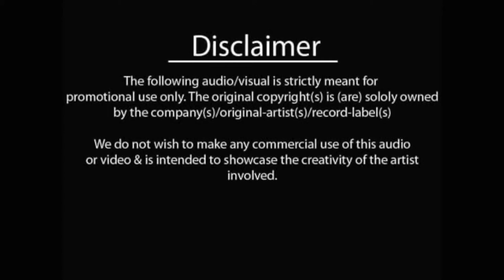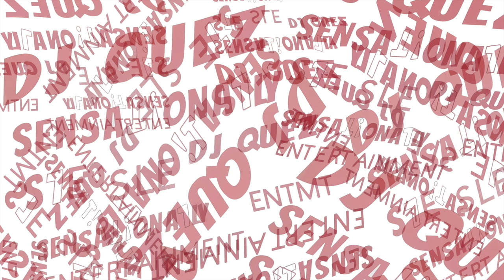Vlog 2: Phinal Affair College Party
UofSC AAAS Fashion Show After Party/Pre Founders Party
ft @_herbgotti, @zay.pola, @r.odneymiller, @uscfinest

Follow & Add
Facebook: Sensationally Lit Entertainment LLC

Visuals
- Onn Tripod

DJ Equipment
- Macbook Pro (M1 2020)
- Rane Seventy A-Trak Edition
- Rane 12's mk2 (2)
- Pro x case (black) with modifications
- Pioneer  HDJ -X5 Professional Headphones
- QSC KS 112 12" 2000w Powered Subwoofer (2)
- QSC K12.2 Powered 12" (2)
- QSC SP-36 M20 Threaded Speaker Pole
- Shure BLX24/PG58 Wireless Handheld Microphone System
- VocoPro UHF5800 Wireless Handheld Mic System
- Hosa XLR Cables